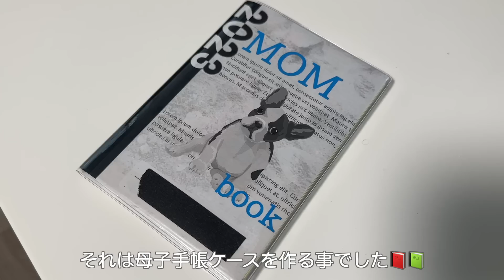【不妊治療からの妊娠】1年前は想像もしなかった事🏥健診の日🐶トッピング作り☕️手作りアイスコーヒー📕母子手帳ケース👜UNIQLOの話題のバッグ🇰🇷ヤチェジュク